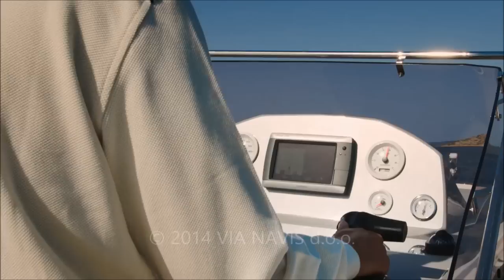Bootsverleih Kroatien - Bootscharter, Bootsvermietung, Motorboot Charter Kroatien - Via Navis d.o.o.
Erleben Sie Kroatien von seiner schönsten Seite!
Ihr Traumschiff ist ganz nah.